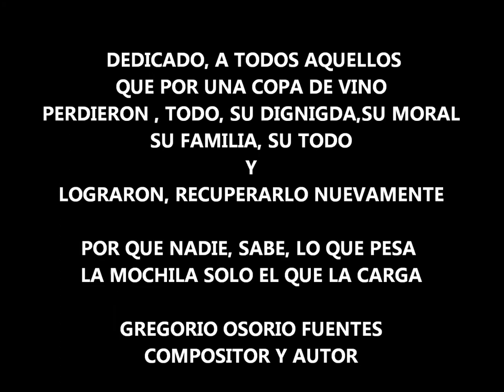EL BORRACHO.interpreta julio velarde